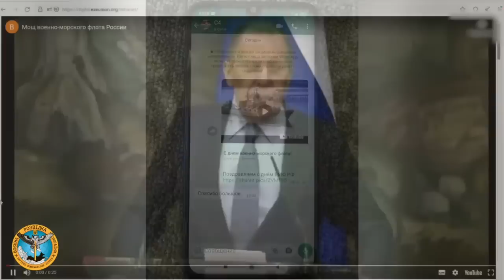Моряки вмс рф отримали українське «привітання» зі святом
Військових моряків армії окупанта особливим чином привітали з днем вмс рф. Попередньо українські хакери помістили до російських систем масової розсилки повідомлень (рекламний spam).

Таким чином російські моряки, в тому числі командири вмс рф, отримали повідомлення на месенджери Viber, Telegram, WhatsApp. Моряки сердечно дякували за привітання і лише потім відкривали зазначене відео. Саме «привітання» містило відео з атаками на російські військові кораблі, в тому числі на крейсер «москва».

В повідомленнях містилась «троянська» програма, яка знімає інформацію з телефонів та перенаправляє її на українські сервери. На даний час потік інформації, в тому числі конфіденційної, продовжується.

Одночасно зламано сервери трьох російських урядових сайтів. В тому числі сайт «євразійського економічного союзу» На них також було розміщеної згадане відео і отримано доступ до закритої інформації.